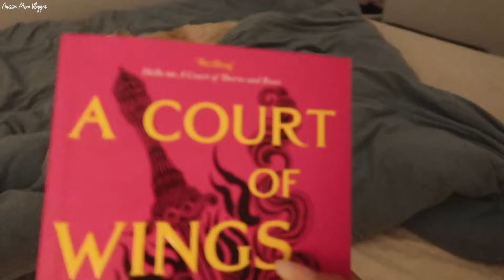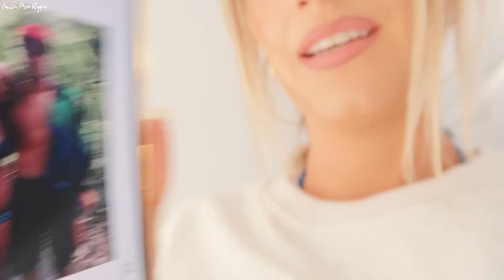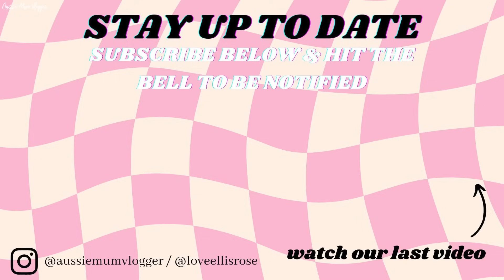...FAMILY ADVENTURE NOT GONE TO PLAN *AUSSIE MUM VLOGGER*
DC: LOVEKEIARA

DC: KEIARA15